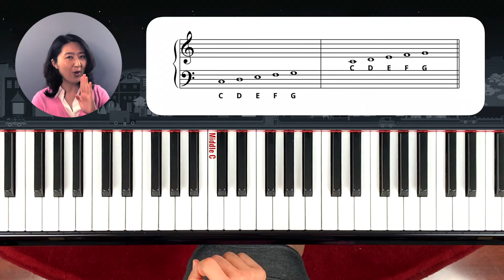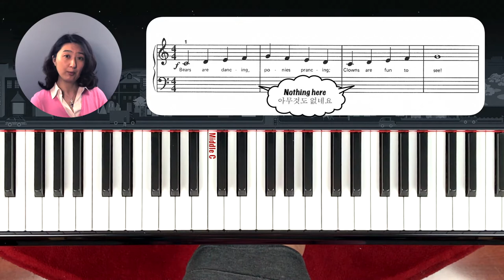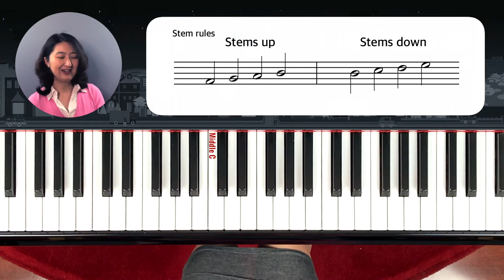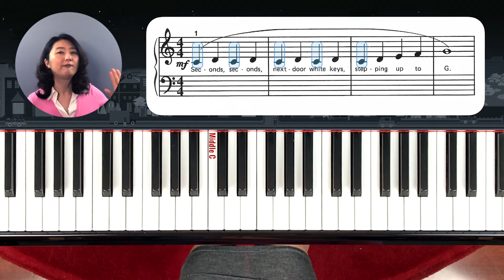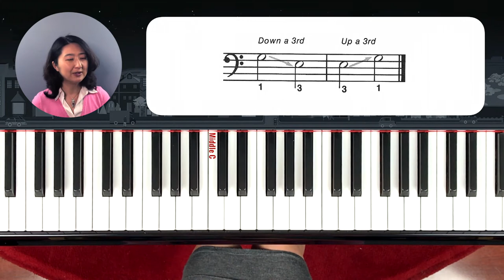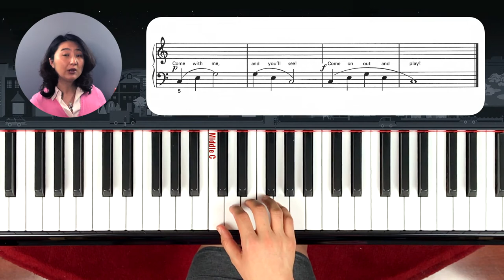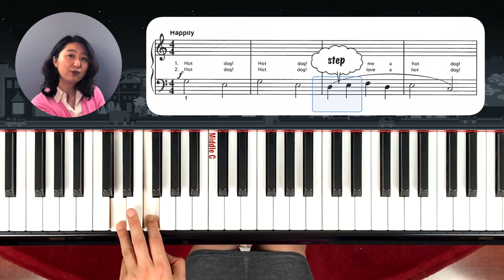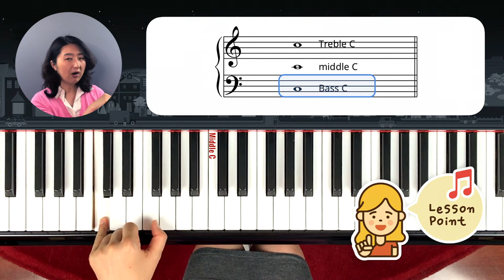[Piano Tutorial] 피아노 놀이 - 레슨 2: 낮은 도, 2도와 3도, 기둥의 법칙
레벨 3 - 레슨 2에서는 새로운 손의 위치를 배웁니다
1. 왼손 Bass C (낮은 음자리표에서의 도)와
2. 2도(Step) 와 3도(Skip)의 구분법
3. 음표와 기둥의 법칙을 배웁니다.

교재는 Alfred Prep Course, Lesson Book B에서 5 곡으로 합니다.
1. Circus Day
2. seconds
3. Play a thirds
4. Come and Play
5. Hot Dog